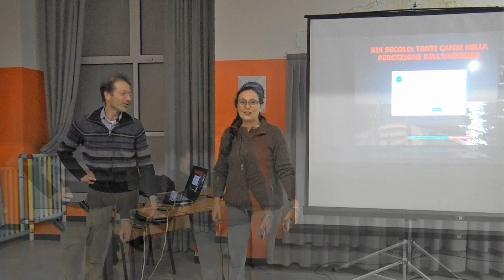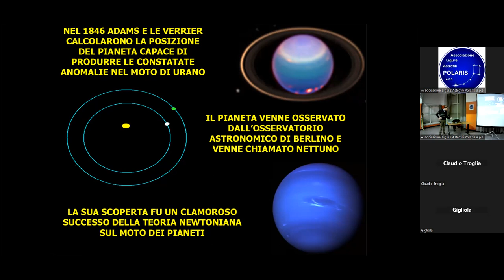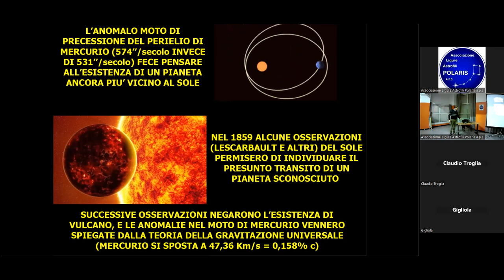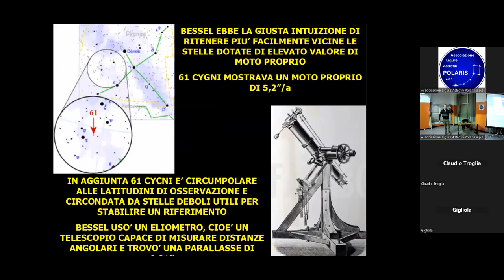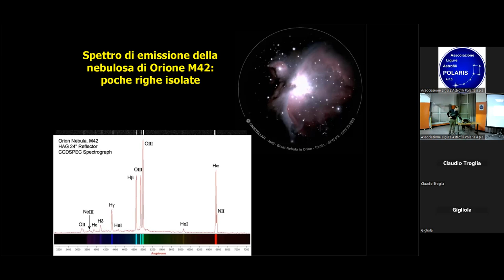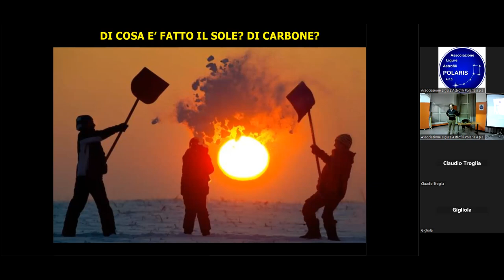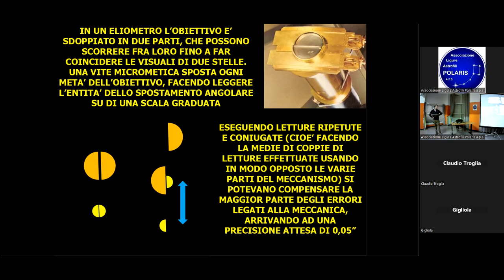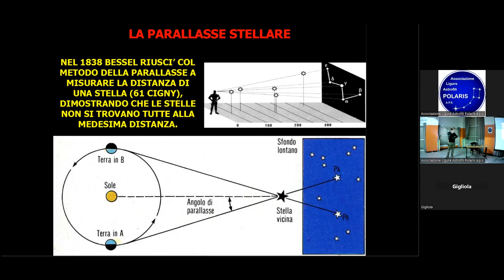XIX Secolo : Tanti cambi nella percezione dell'Universo Relatore: E. Giordano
NEL XIX SECOLO LA RICERCA SCIENTIFICA,LIMITATA DALL'USO DI STRUMENTI TECNOLOGICI DECISAMENTE INFERIORI A QUELLI ODIERNI, VIDE UN'ALTERNANZA DI SCOPERTE RIVELATESI CORRETTE E DI CLAMOROSI FRAINTENDIMENTI ,POI SUPERATI GRAZIE  ALLA PERSEVERANZA ED ALLE CAPACITA' AUTOCRITICHE DEL MONDO SCIENTIFICO E DEL SUO METODO. SE DA UN LATO LA SCOPERTA DI VULCANO ED I CANALI DI MARTE SI MOSTRARONO FALLACI , LE SCOPERTE DI CERERE E NETTUNO DIEDERO UN IMMAGINE PIU' COMPIUTA DEL SISTEMA SOLARE. SU PIU' AMPIA SCALA LE INNOVAZIONI TECNOLOGICHE PERMISERO FINALMENTE DI MISURARE LA PRIMA PARALLASSE STELLARE MENTRE L'ENORME POTENZIALITA' DELLA SPETTROSCOPIA PERMISE DI COMINCIARE A SVELARE LA NATURA DELLE STELLE E LA SCOPERTA DI ALTRE GALASSIE,PONENDOCI DIFRONTE AD UN UNIVERSO PIU' ESTESO E COMPLESSO RISPETTO A QUELLO PRECEDENTEMENTE CONOSCIUTO.